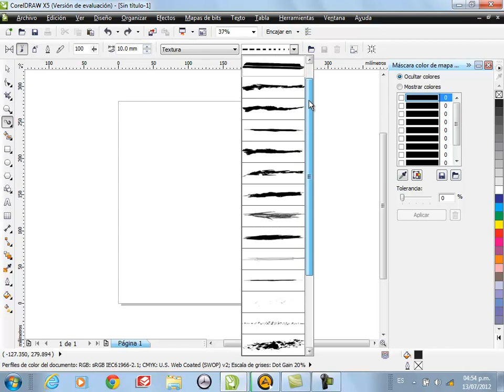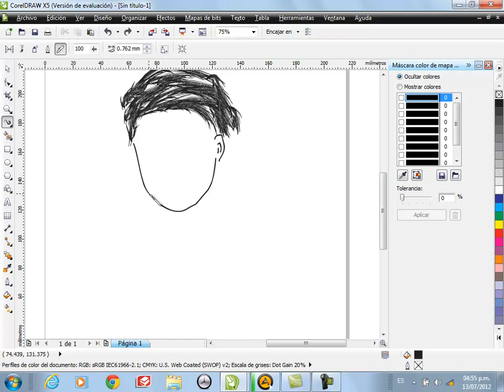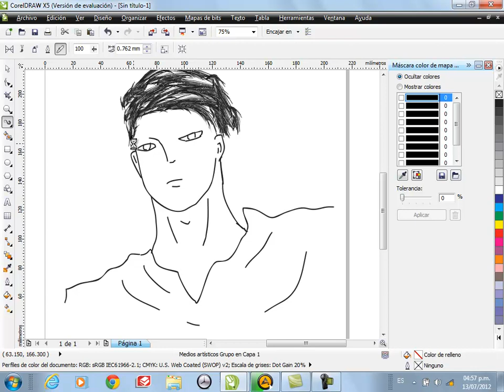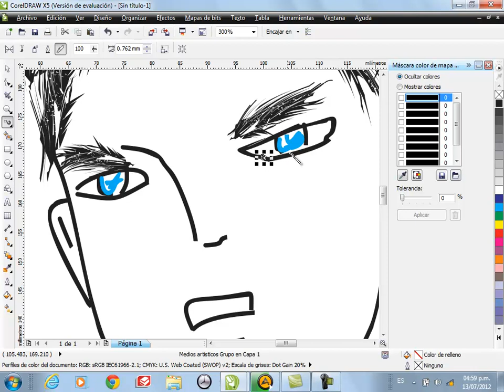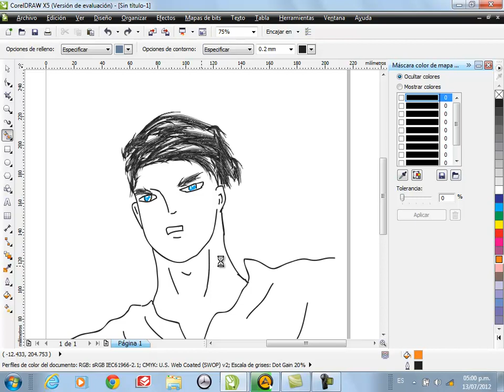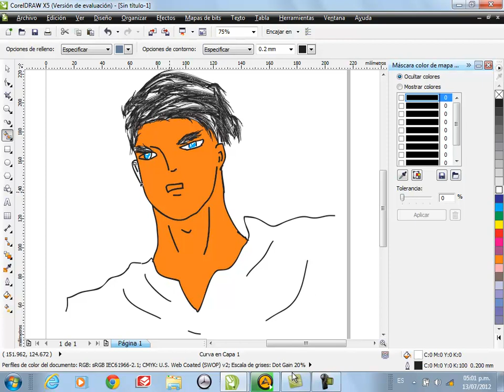CORE DRAW dibujando